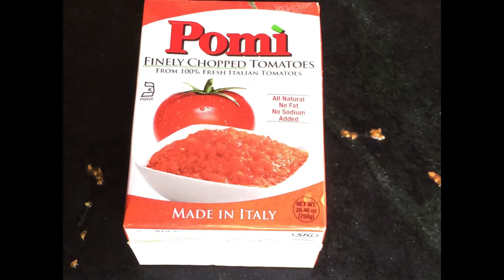SMA demo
Simple stop motion animation ideas using common elements and an iPhone. Music by Foster the People.